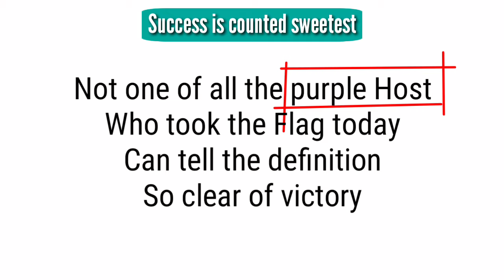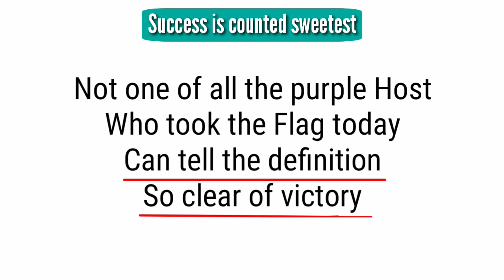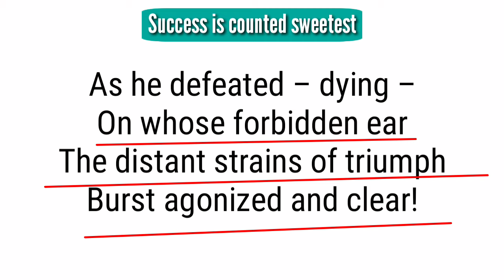Success is counted sweetest : poem by Emily Dickinson in Hindi